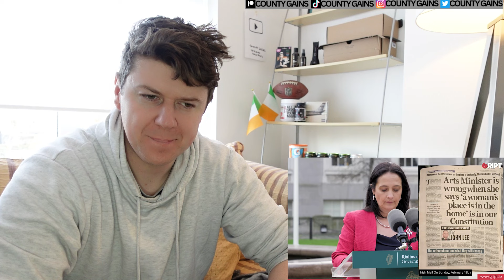Ben Scallon Of Gript Explains Leo Varadkar IGNORING QUESTION - IRISH REACTION